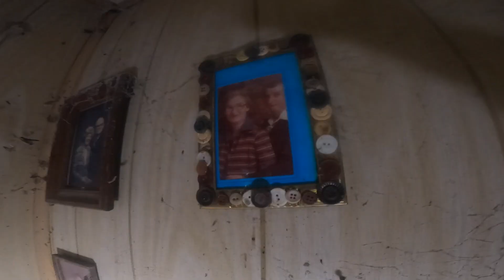A long forgotten home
Somewhere near Lafayette, Louisiana, I spotted this in the treeline. A humble older house where there will be no more holiday dinners.
Yes, I was really just driving thru!